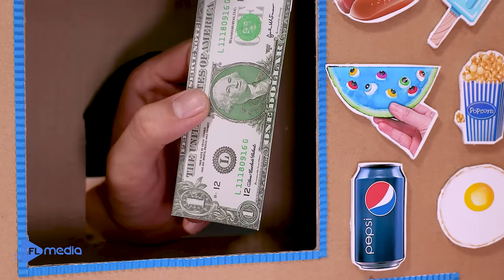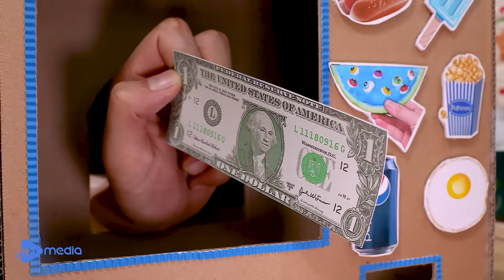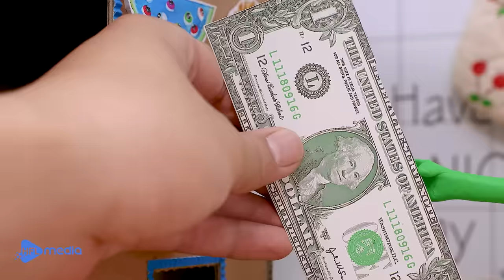Safety At The Mall Song - Good Habits | Pea Pea Nursery Rhymes & Kids Songs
Introduce your kids to important safety habits with the "Safety at the Mall Song - Good Habits"! This catchy and informative tune is designed to teach children about staying safe while enjoying their time at the mall. From sticking close to parents or guardians to being aware of their surroundings, this song covers essential safety tips in a fun and memorable way. It's a great tool for parents and educators to reinforce good habits and awareness in busy public places. Sing along with us and learn all about mall safety, making every shopping trip a safe and enjoyable experience.

Pea Pea Nursery Rhymes is where kids can learns and entertain through funny stories about Pea Pea. Besides, the funny melodies and meaningful lyrics in our videos will bring you moments of joy and useful lessons.